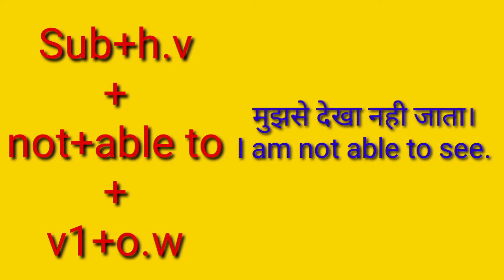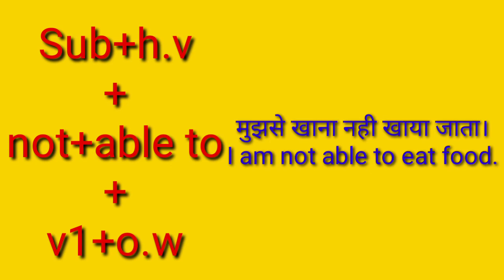Advanced english structure | Spoken English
Hello guys,

Examples:-

(1.) He is not able to write.

(2.) I am not able to see.

(3.) You are not able to watch TV.

(4.) My sister is not able to drive a car.

(5.) They are not able to speak english.

Improve Myself
Spoken English

Advanced english structure link!